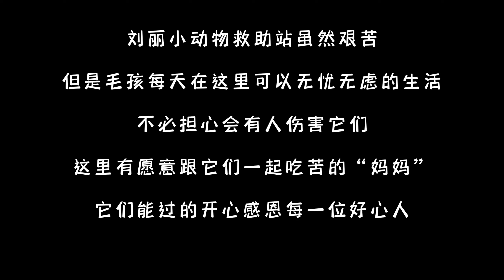狗狗站在盆里舔玉米片！不愿浪费大家给的食物！狗肉车拉布拉多一个动作让所有人沉默！